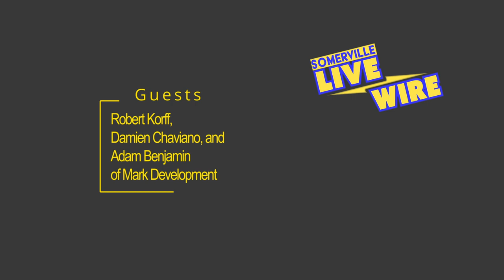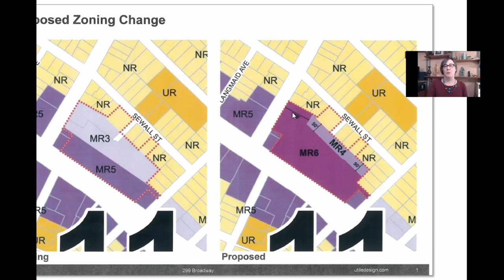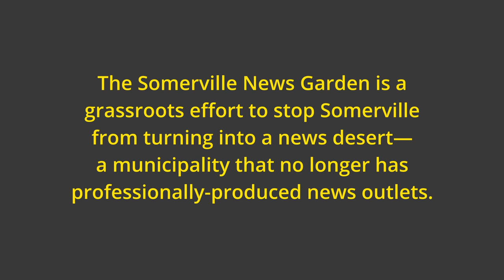Somerville Live Wire: Episode 12 — Winter Hill Redesigned: A New Plan for the Star Market Site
Mark Development LLC has proposed a plan that would transform the Winter Hill Star Market site into a mixed use residential and retail space, bringing new energy to an underutilized area.  The project has received positive community feedback, but will it hold up?

Guests: Robert Korff, Damien Chaviano, and Adam Benjamin of Mark Development and Somerville City Councilor-at-Large Jake Wilson.

Host: Mary Ellen Myhr of the Boston Institute for Nonprofit Journalism. Recorded on January 4, 2022.

Somerville Live Wire is a public affairs show featuring discussion and debate on important issues of the day in Somerville, MA, USA. It is jointly produced by the Somerville Media Center and the Somerville News Garden project of the Boston Institute for Nonprofit Journalism.